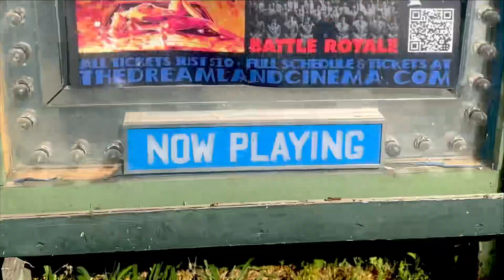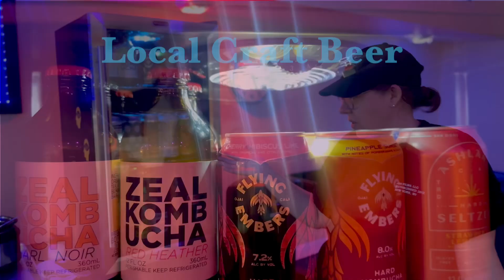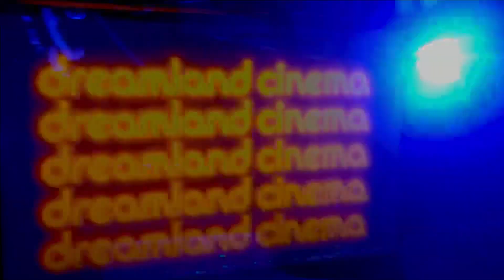The Dreamland Cinema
Thedreamlandcinema.com